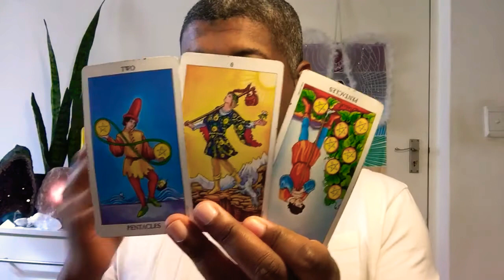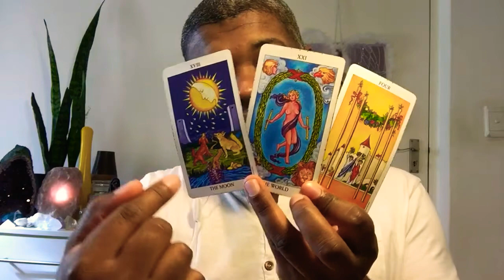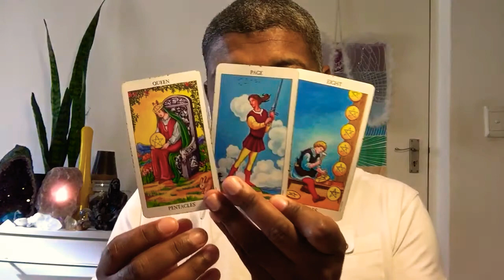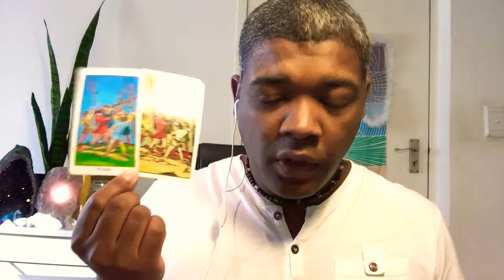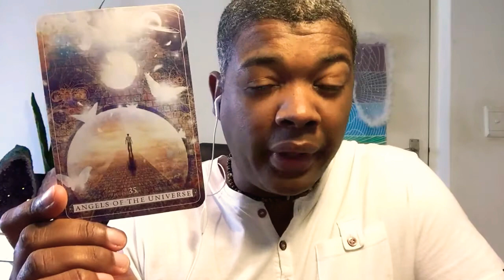Libra August 2020 Things Are Improving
Born intuitive, Psychic Medium and holistic wellness practitioner, Adrian H. Nelson sharing with you this week's dose of loving universal guidance. My gift to you xxx 🙂

Your support in the form of likes, subscription, comments and shares are highly appreciated. BLESS YOU!

The goal behind every AHN Great Life video uploaded is helping you find and unlock your inner power, that divine inner GPS co-ordinates unique to you. That amazing part of you that is eternally unlimited.

I wish to walk along  with you on your path of discovering and living what profoundly perfect inner-peace, harmony, success, abundance, prosperity, that inner bliss means to you. Your universally aligned X Factor. And love - always love!

AHN Great Life Intuitive Psychic Medium Tarot and Oracle Readings are provided as 1 hour online readings - video call or audio only, whichever suits you best.

Learn to read Tarot via interactive online course via zoom
I have been reading the Tarot since 2001

* Prepare yourself
* Protect your energy
* Cleanse your space
* Delivering messages
* History of Tarot
* Difference between Tarot and Oracle
* Connect with in-person and distance clients
* Quick and detailed spreads
* Tips for reading in public
* Basic numerology
* Detaching from client's energy
* Using crystals
* Channeling
* Legalities
* Tapping into group energies
* Setting up a reading space
* Marketing your services

3 x Group online classes via zoom
2 Hours class
1 Hour lunch break
2 Hours class

Course fee
R1500.00 / $95 USD / £75 GBP

Please note, owning a Rider Waite Tarot deck is not compulsory,  but highly recommended, when taking this course.

Forever love
Adrian H. Nelson (Just call me Adi)